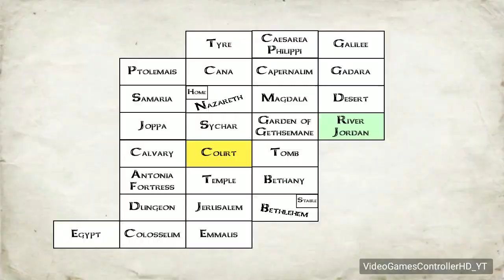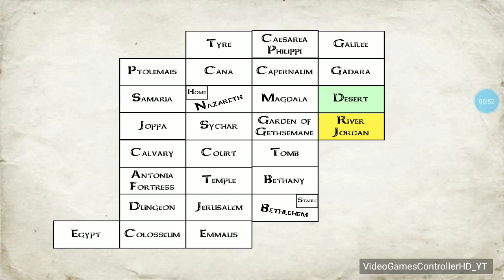2022 MOBILE GAMEPLAY RETURN - "THE YOU TESTAMENT" *Free MOBILE GAME to INSTALL and PLAY!* 9/6/2022